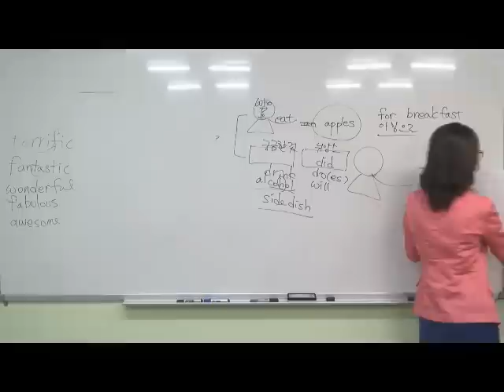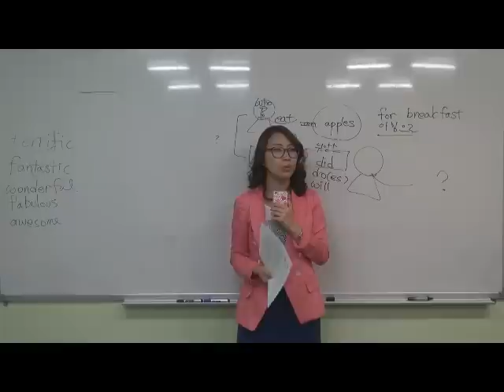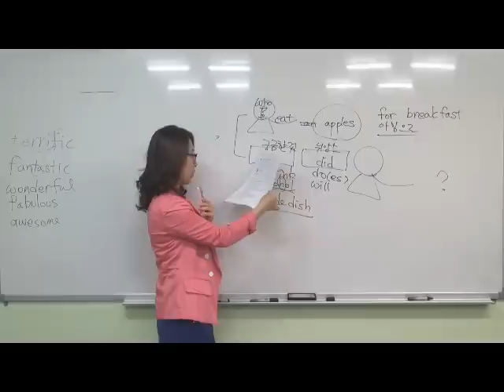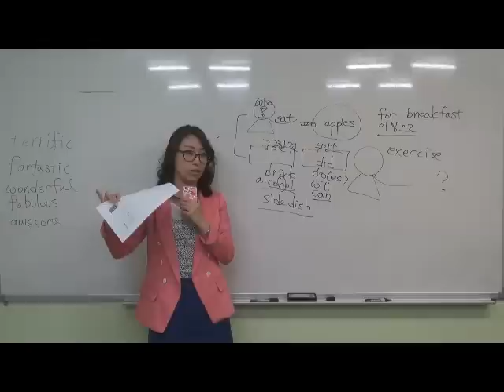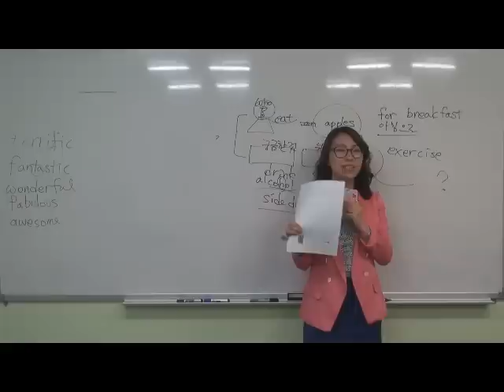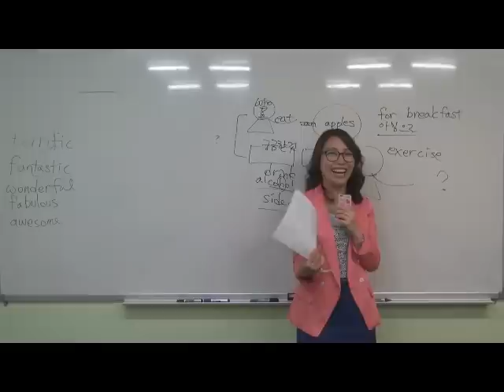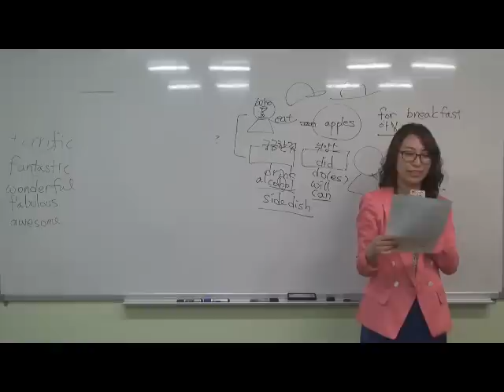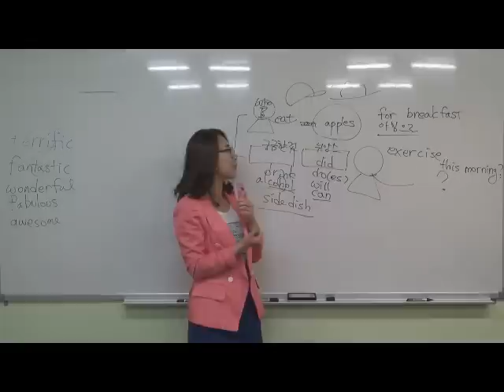[진짜영어성공스토리] 위닝스토리 말문트기 1-4강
진짜영어 성공스토리 책 이후의 학습.
위닝스토리 말문트기 강의 1-4강.
교재는 네이버 카페 진짜영어성공스토리 말문트기 교재안내 공지 참고.